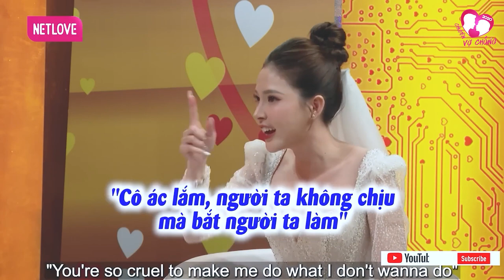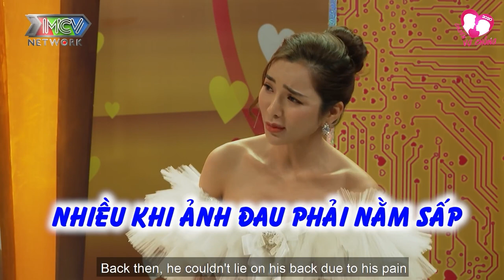Động lực đi học của vợ và câu chuyện miếng Gián Cường Lực 400 Nghìn | Chuyện Vợ Chồng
Động lực đi học của vợ và câu chuyện miếng Gián Cường Lực 400 Nghìn